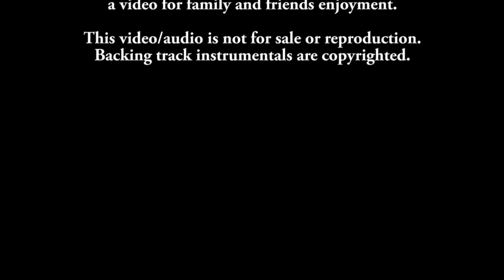"Pride and Joy", with me on lead vocals, playing the drums and my still photography throughout.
My cover version of "Pride and Joy" along with my photography throughout the video. A fun music video to make during these stay at home times. Kick Back and Enjoy!!

Backing track instrumentals are legally purchased by me for the purpose of making this video for family and friends enjoyment. This video recording is not for sale or reproduction.